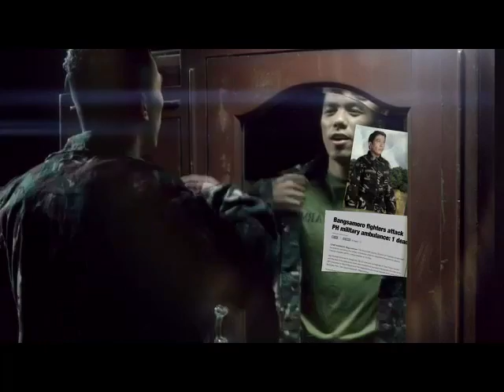PAGAALAY SONGS FOR HEROES VIDEO 2 of 5